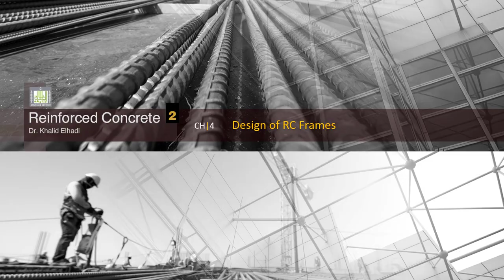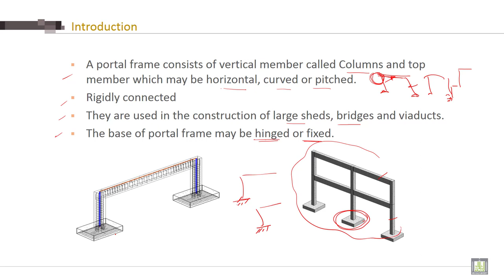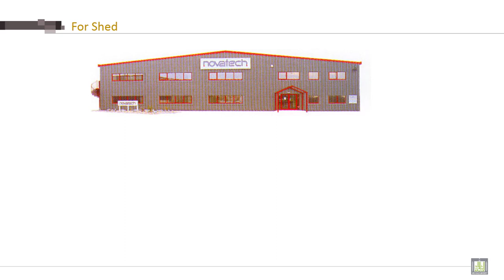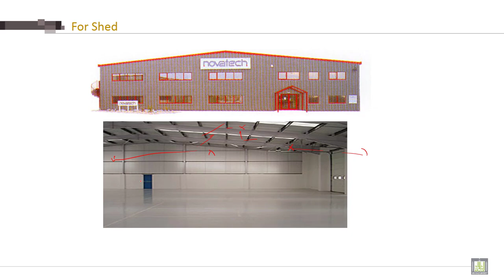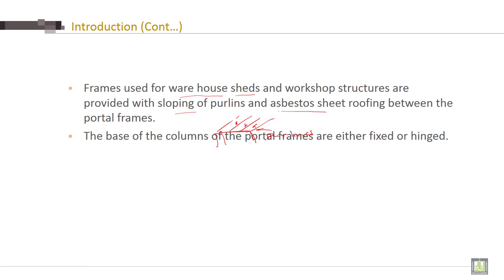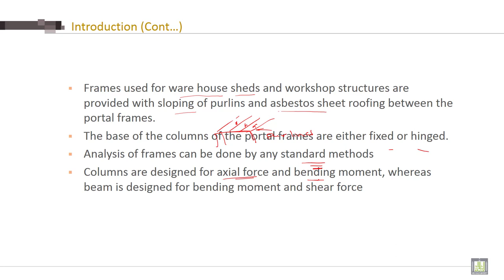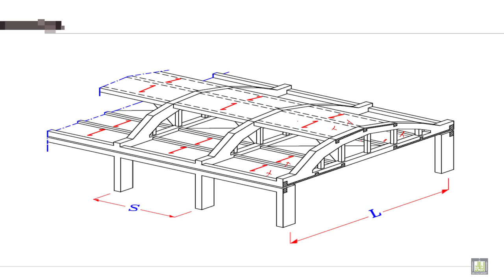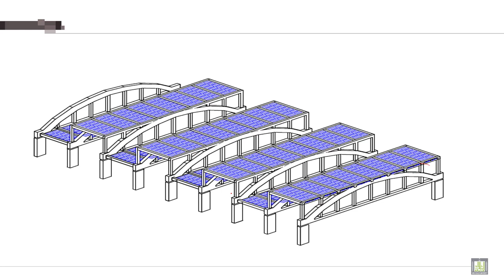Reinforced Concrete - 2 | C4-L1 | Introduction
Introduction to Types of Frames